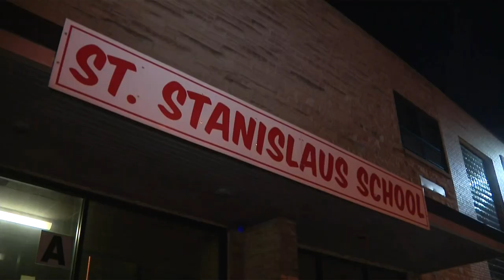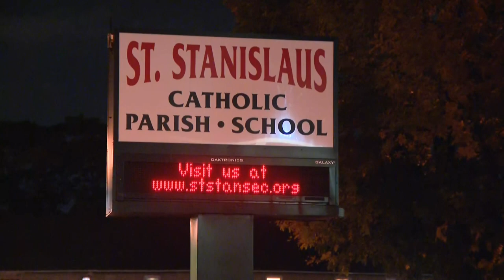Teacher at East Chicago, Indiana school said she had a 'kill list' of students, police say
A student in the teacher's class who is being credited for stepping up and telling school leaders. CBS 2's Jermont Terry reports.